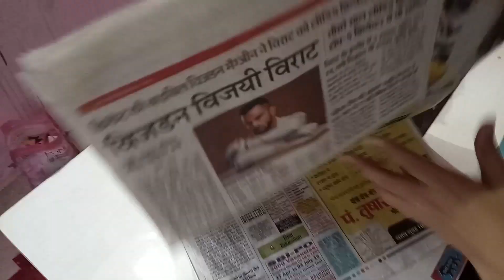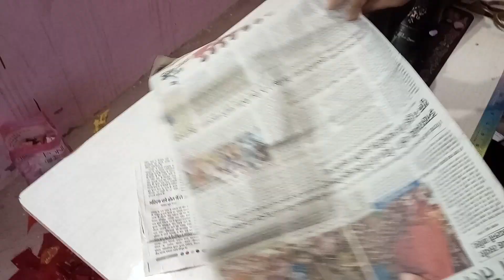अगर आपकी सिलाई मशीन धागा छोड़ती है या फिर कपड़ा काटती है तो देखें ये वीडियो | machine dhaga chodti hai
AGAR APKI silai machine dhaga chodti hai ya phir kapda katati hai to ik bar ye video dekhe 100% apki problems solved ho jayegi.Ye problem tabi atti hai jab hum market se new readymade cloaths leke atte hai aur wo fitting ke nahi atte hai aur hum jab unhe ghar pe unko fit karte hai apni ghar wali silai machine se is video me is problem koachhe se samjaya gya hai aur solution be bataya gya hai to watch this video and share it further with others.

Hello guys here we help you to learn  full silai course . We assure you that if you stay with us through out the full course then you will gain enough confiedence to start your own shop of silai and start earning.